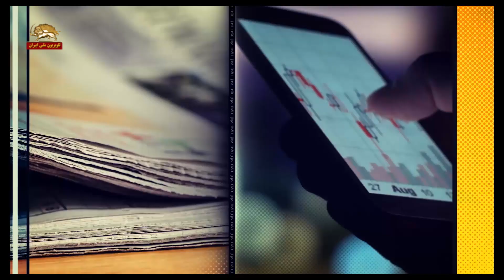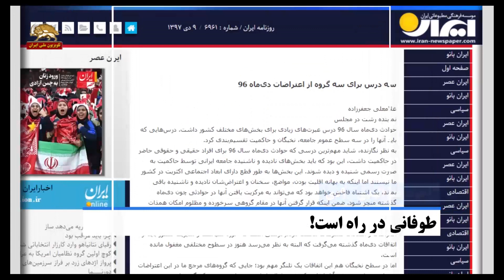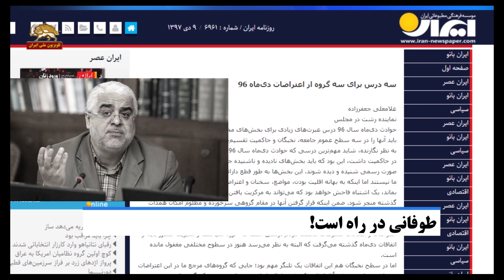ترس سرتا پای نظام را فرا گرفته است ،طوفانی در راه است ! - تقاطع خبرها